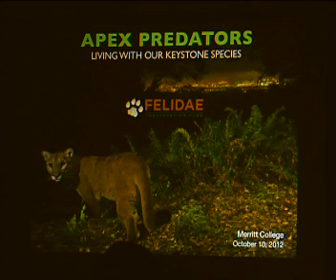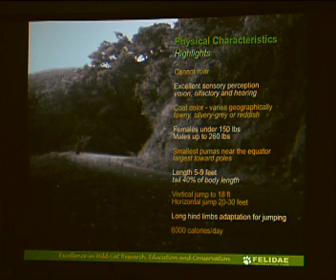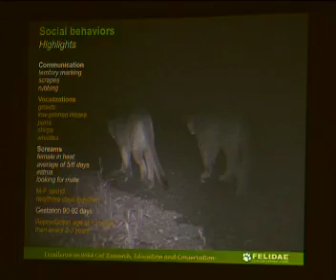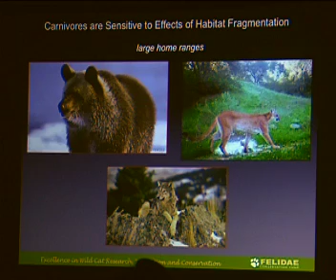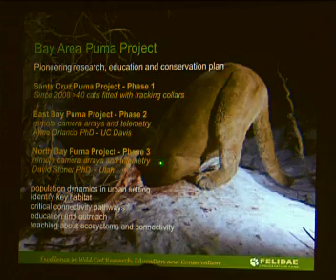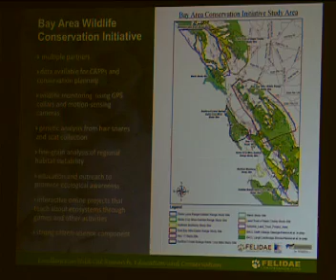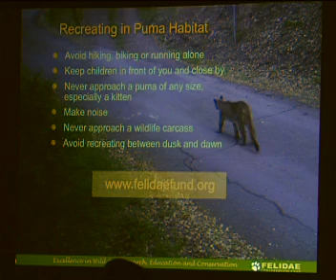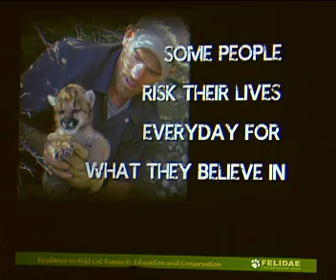P-SPAN #276: Merritt College Environmental Program - "Mountain Lions"